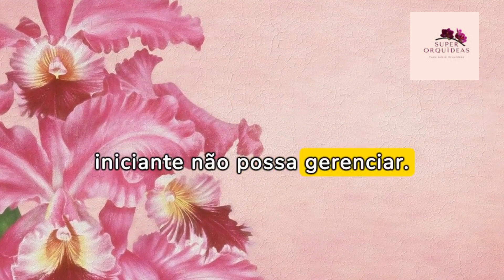As Orquídeas mais fáceis de cuidar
Existem diversas espécies que podem ser consideradas amigáveis até mesmo para aqueles que estão começando sua jornada como orquidófilos
Neste vídeo veremos algumas das mais fáceis de cultivar.